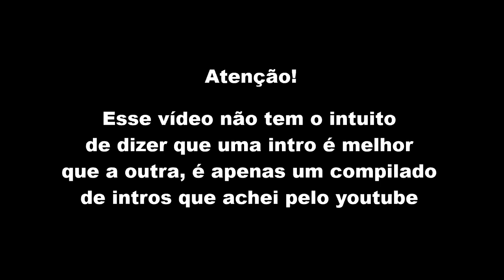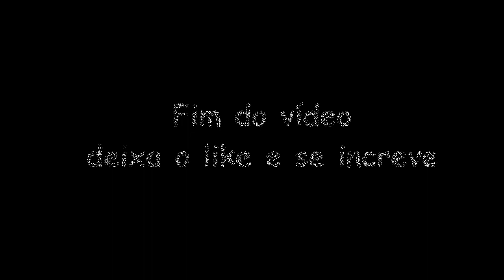TOP MELHORES INTROS PRO JOGANDOFODDACI (LINK DE TODAS NA DESCRIÇÃO)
Ainda nos primeiros vídeos do jogandofoddaci, os membros fizeram um desafio para a comunidade, produzir intros para o jogandofoddaci, e assim foi feito. Dezenas de pessoas se mobilizaram e produziram intros de diversos estilos para o canal de gameplay mais aclamado da internet

0:13
0:27
0:35
0:48
0:59
1:05
1:17
1:51